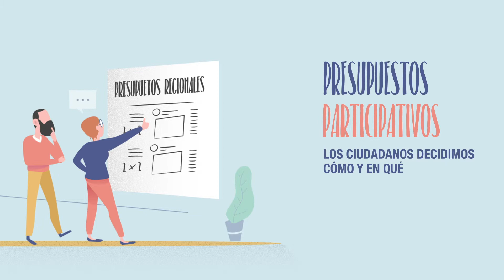Participación Ciudadana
Vídeo motion graphics campaña de Participación Ciudadana en Murcia